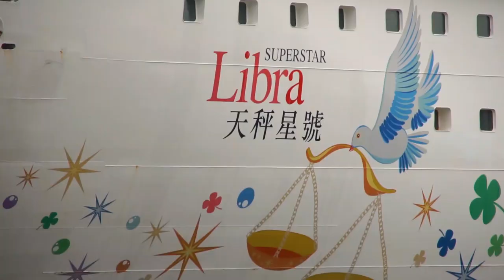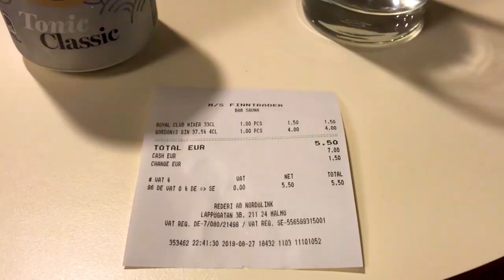MS FINNTRADER: Finnlines Fähre zwischen Travemünde und Malmö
Vlog 334: MS Finntrader fährt für Finnlines zwischen Malmö und Travemünde. Das kombinierte Fracht- und Passagierschiff bietet unerwartet viel Komfort. Ich nehme euch in diesem Video mit auf eine Überfahrt und zeige euch das Schiff!